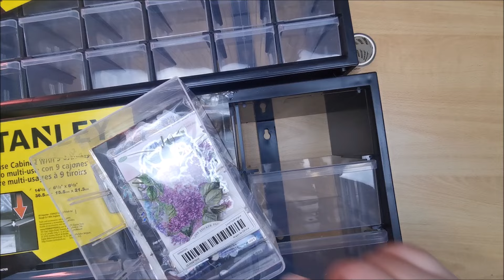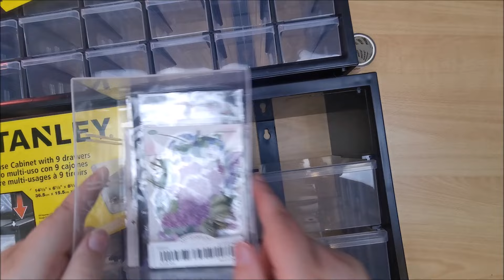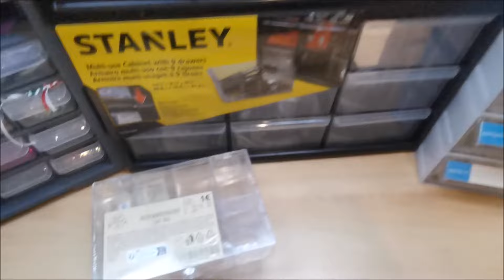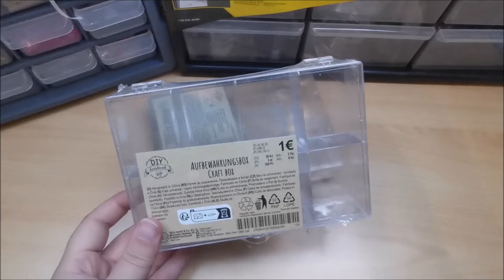Ich bin Verliebt 😍 Tolle Aufbewahrung✨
In meinem heutigen Video zeige ich euch meine neue Aufbewahrung von amazon Sie eignet sich für kleinteilen, siegelwachs, papier, garn, Holzelementen, washitape, klebemittel ,atcs stempelkissen stifte und noch vieles mehr! ✨
Ich bin total begeistert, was sagt ihr?

*Links*
Stanley Kleine Aufbewahrung:
Stanley größere Aufbewahrung:
Mini Aufbewahrung: